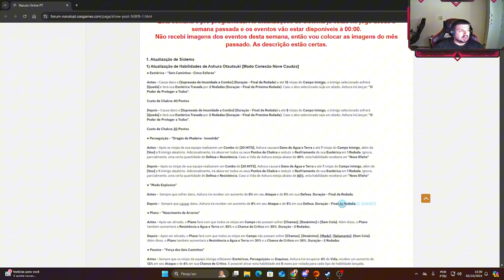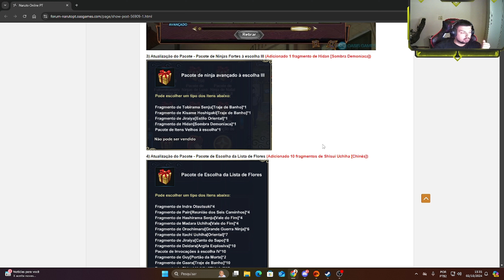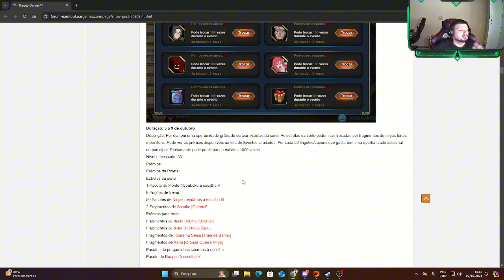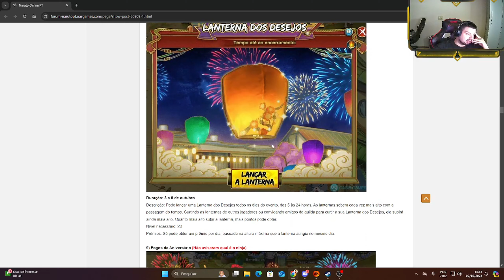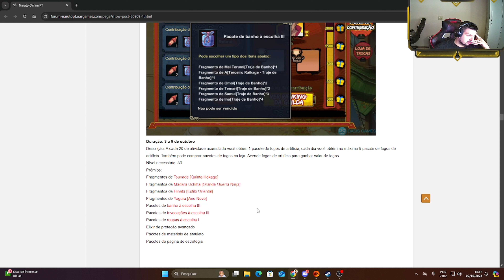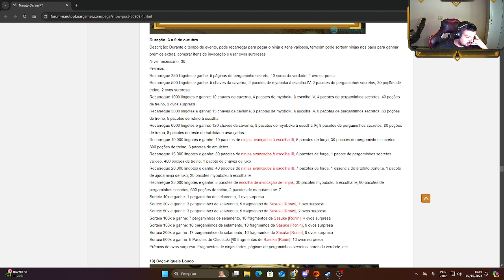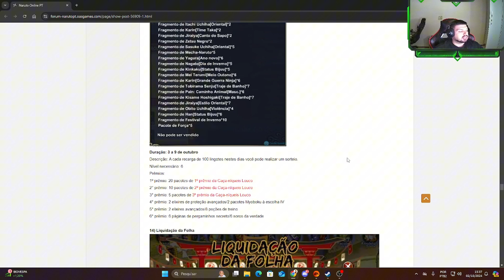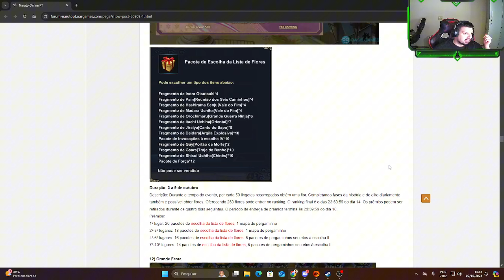EVENTOS 03/10 | NADA DEMAIS - NARUTO ONLINE